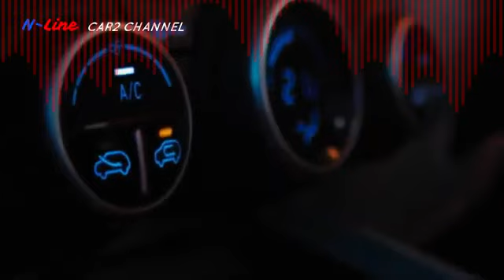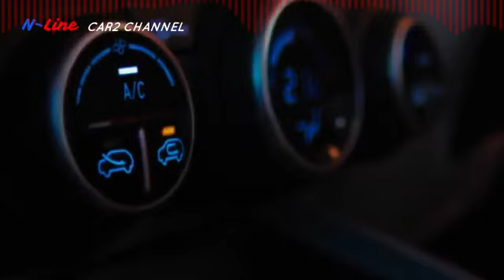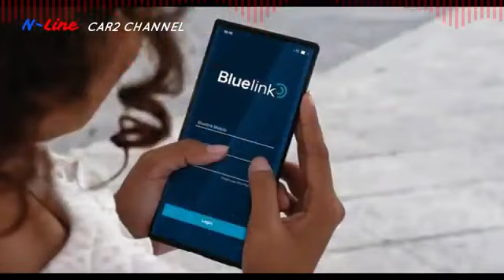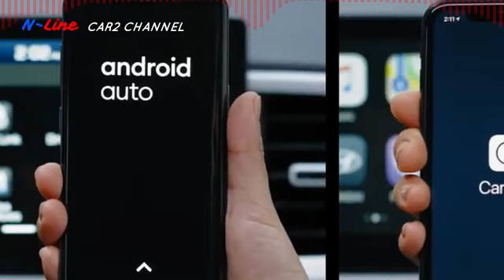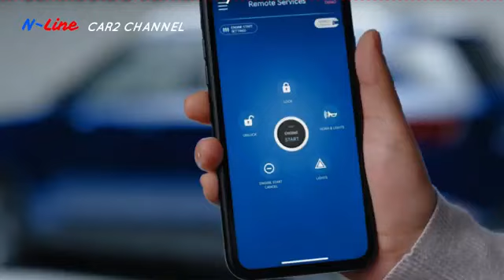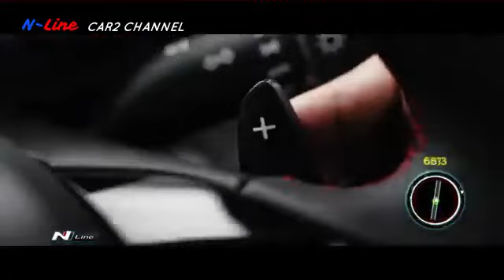13 1 Facelift Venue Model N Line 2